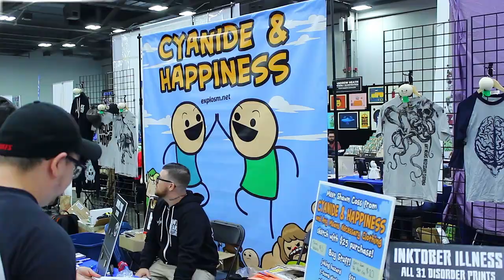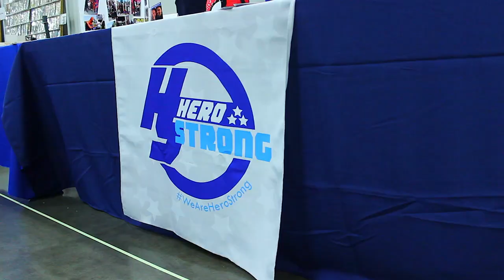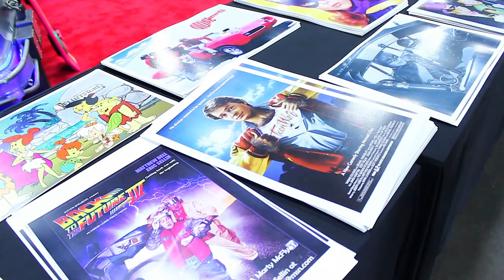Wizard World Comic Con 2017 Columbus Ohio